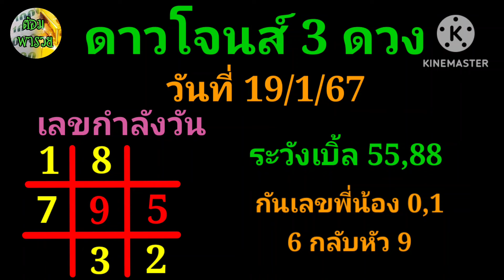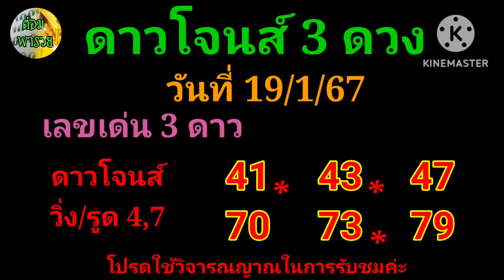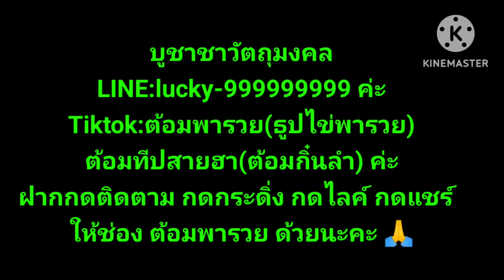ดาวโจนส์คืนนี้(เลขกำลังวัน/เลขเด่น 3 ดาว) วันที่ 19/1/67@ต้อมพารวยธูปไอ้ไข่ให้โชค